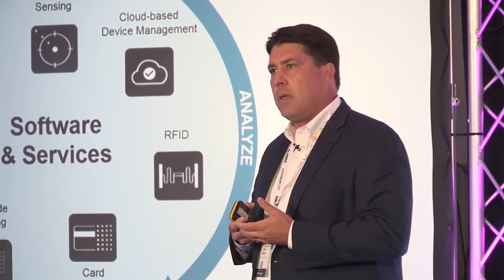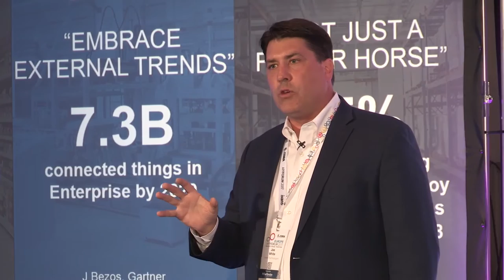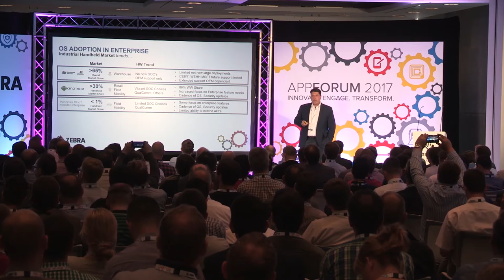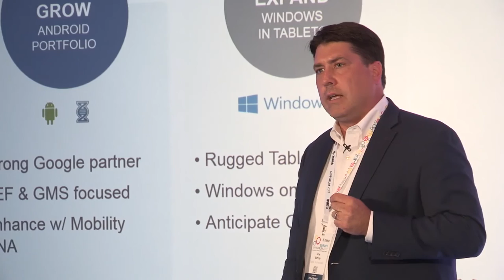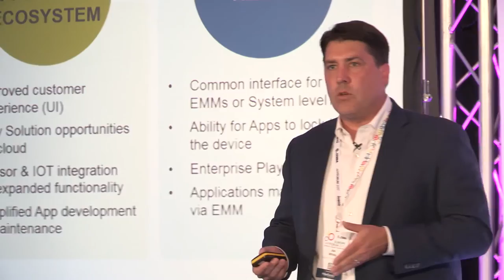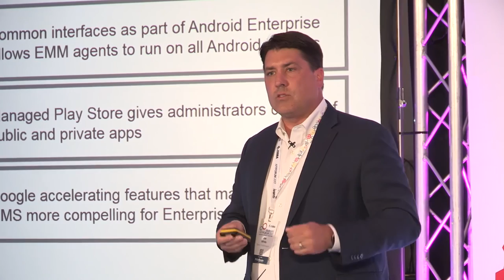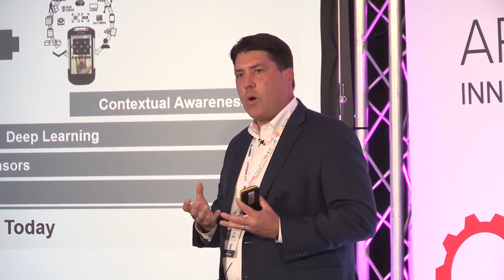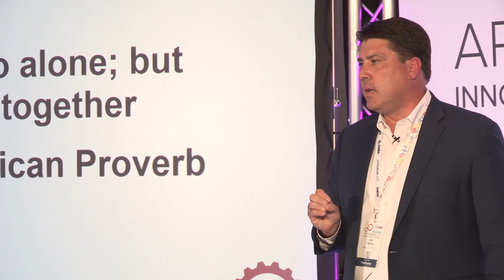Zebra Technologies: The Future of Mobile Computing, AppForum 2017 (EMEA)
In this video, Zebra's Joe White shares with attendees the future of mobile computing. He discusses how we are using OS, building extra security features, and creating innovative solutions with different products to increase visibility, and ultimately transform the customer experience. Find a copy of this presentation and learn more on our Zebra Dev Portal